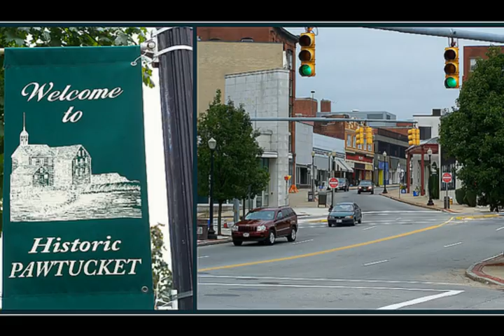1474 Aurelio Mejia, hipnosis a Silvia y Byron, parapléjico guatemala en Pawtucket, USA, año 1997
Hipnosis Aurelio Mejia. Hipnosis a Silvia y Byron, parapléjico guatemala en Pawtucket, USA, Pawtucket, Rhode Island, USA, 1 marzo 1997.